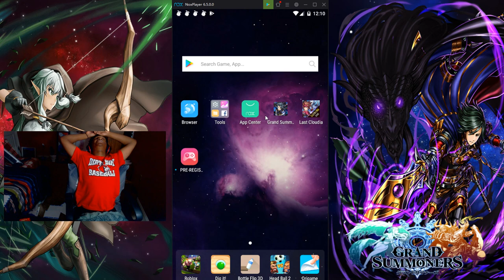Grand Summoners - Dark Fen Summons